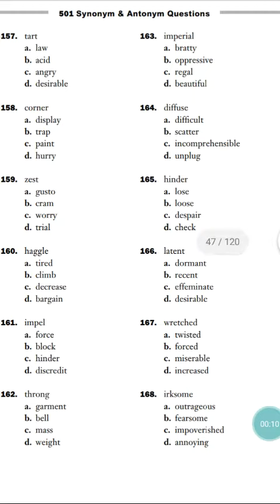The most important English synonyms | part 5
Law
Law admission test preparation
Synonyms
Part 5
English preparation
Law gat
In law admission test
English portion contains 20 marks in which synonyms, antonyms, prepositions and helping verbs are involved.

What is synonym and example?

A synonym is a word that has the same meaning as another word.  For example, the word “walk” has synonyms like “stroll,” “amble,” “saunter,” or “go.” – These words have an identical meaning to the word “walk.” Words that are similar but not identical are called near synonyms.

What are antonyms and examples?
An antonym is a word that has the opposite meaning of another word. For example, the word small means of limited size, while big means of large size. Happy, a feeling of gladness, is an antonym of sad, a feeling of sorrow. Nouns, verbs, adjectives, and adverbs can all have antonyms, though not all do.

What are prepositions and examples?
A preposition is a word or group of words used before a noun, pronoun, or noun phrase to show direction, time, place, location, spatial relationships, or to introduce an object. Some examples of prepositions are words like "in," "at," "on," "of," and "to." Prepositions in English are highly idiomatic.

What does helping verb meaning?
Helping verbs (sometimes called auxiliary verbs) are, as the name suggests, verbs that help another verb. They provide support and add additional meaning.

What is meant by sentence structure?
Sentence structure refers to the physical nature of a sentence and how the elements of that sentence are presented. Just like word choice, writers should strive to vary their sentence structure to create rhythmic prose and keep their reader interested.

thankyou